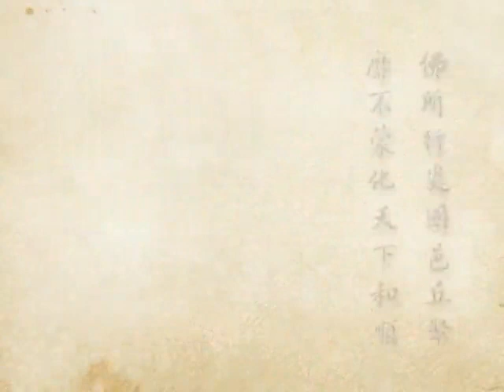(396)淨土大經科註-淨空法師(台語配音)2012年有字幕